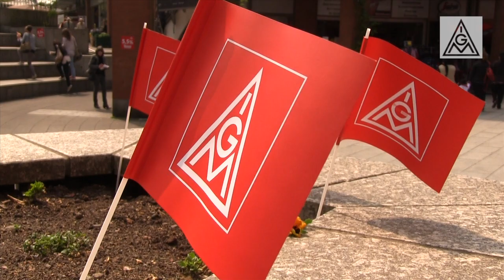Tarifrunde Metall & Elektro 2013: Warnstreik in Solingen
Scharfe Worte beim Warnstreik am Mittwochmittag am Mühlenplatz. Mehrere hundert Teilnehmer.